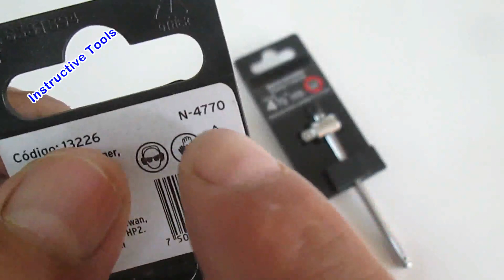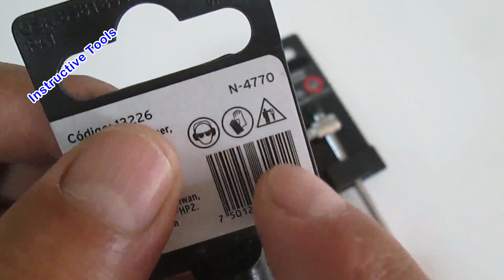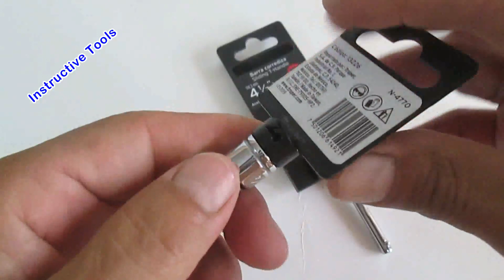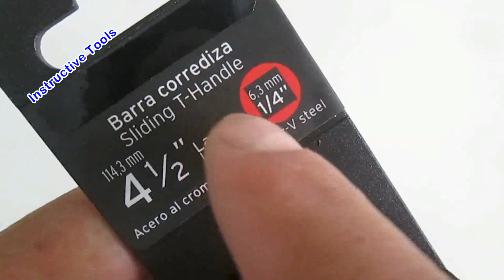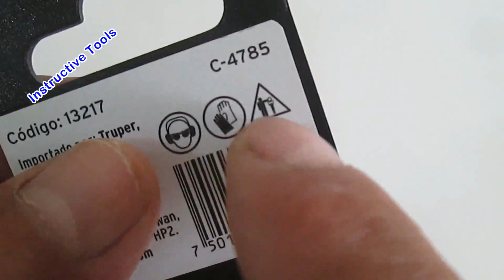Unlabel keys, Universal Union, Extension - Desetiquetar llaves, Union Universal, Extension Truper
How many of us like to keep the labels of our beloved tools in good condition but sometimes this is difficult because we don't know some tricks, here is something that I just discovered, I hope it is useful so we can keep our precious tools as they are. How did you get out of the store?

A cuantos de nosotros nos gusta conservar las etiquetas de nuestras queridas herramientas en buen estado pero a veces esto se hace difícil por desconocer algunos trucos, aquí les paso algo que recién logré descubrir, espero les sea de utilidad así podremos conservar nuestras preciadas herramientas tal y como salió de la tienda.